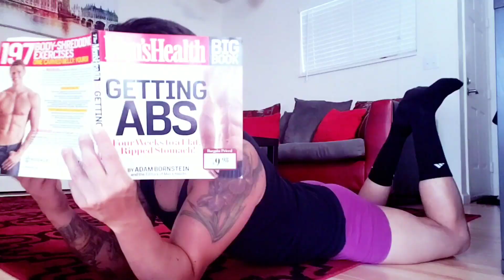Morning Hair and Underwear: The morning routine video no one asked for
Vanessa Amorosi's vocals are absolutely superhuman. Such a true talent! This song actually helps me wake up in the morning.